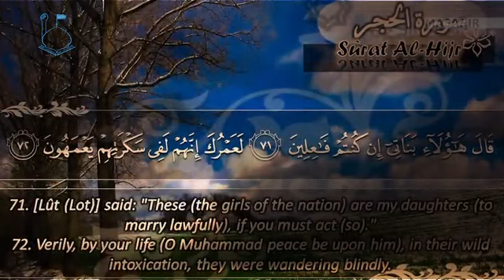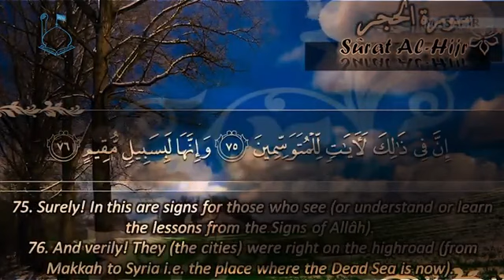پیش گویی عجیب پیامبر اسلام از جاهلیت مدرن و کارهای عجیبی که مردم در آخرزمان انجام می دهند قسمت سوم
روایت پیامبر اسلام(ص) از کارهای عجیب مردم در آخرزمان قــسـمــت سوم
با موضوعیت لواط و هم جنس بازی